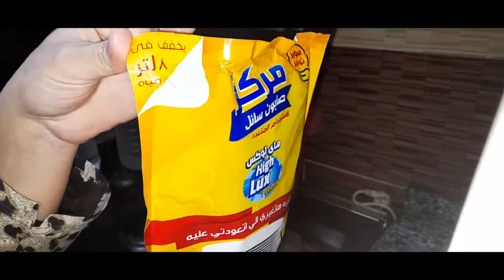الصابون السائل ب١٥جنيه بدأت مشروعي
الصابون السائل
صابون سائل بالليمون